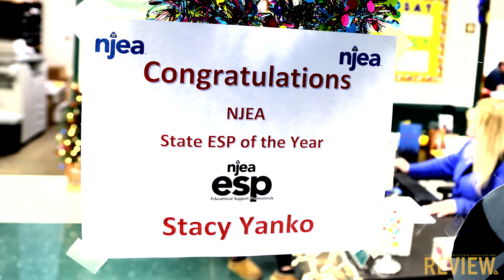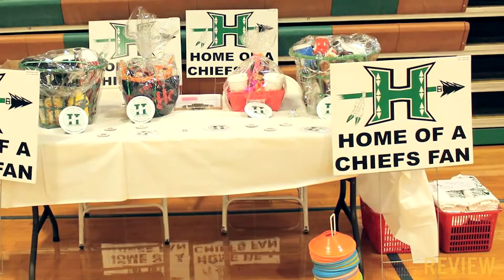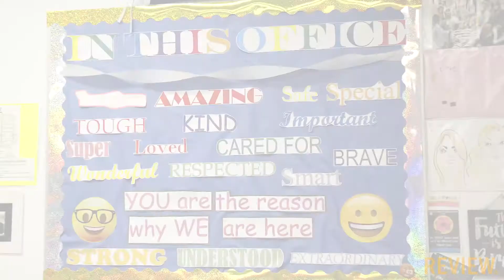NJEA Review: 2020 NJEA ESP of the Year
Meet Stacy Yanko, NJEA 2020 Educational Support Professional of the Year
By Kathryn Coulibaly

Stacy Yanko leaves a metaphorical—and sometimes literal—trail of glitter wherever she goes. She is a warm presence whose smile is matched by her enthusiasm for the task at hand, no matter what that task may be. Ask any of the students she assists as a guidance secretary at Hopatcong High School, which serves students in grades eight through 12, or her colleagues in the district, and they will echo the sentiment that her friend and co-worker Brittany Huling shared: “Stacy sparkles in everything she does. She’s shown me how to be a great employee, a great secretary and a great NJEA member.”

This is an excerpt from Kathryn Coulibaly's article on njea.org